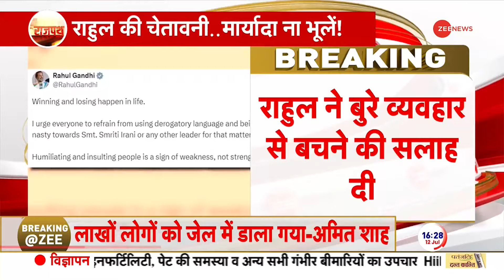Breaking News : स्मृति ईरानी के समर्थन में उतरे राहुल, सब हैरान! | Rahul Gandhi Smriti Irani | Tweet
Rahul Gandhi Supports Smriti Irani Update: The former BJP MP is in the news these days for vacating her house after losing the Lok Sabha election against KL Sharma from Amethi, where she is being heavily trolled. After trolling Smriti Irani, now LoP Rahul Gandhi has supported her and advised the trollers. Rahul Gandhi advised the leaders that insulting is a sign of weakness. Rahul warned that leaders should not cross the limit.

Rahul Gandhi Supports Smriti Irani Update: अमेठी से केएल शर्मा के खिलाफ लोकसभा चुनाव हारने के बाद घर खाली करने को लेकर BJP की पूर्व सांसद इन दिनों सुर्खियों में जहां उन्हें जमकर ट्रोल किया जा रहा है. स्मृति ईरानी को ट्रोलिंग के बाद अब LoP राहुल गांधी ने उनका समर्थन करते हुए ट्रोलर्स को नसीहत दी है. राहुल गांधी की नेताओं को नसीहत देते हुए कहा कि अपमान करना कमजोरों की निशानी है. राहुल की चेतावनी देते हुए कहा कि नेता मार्यादा ना भूलें.